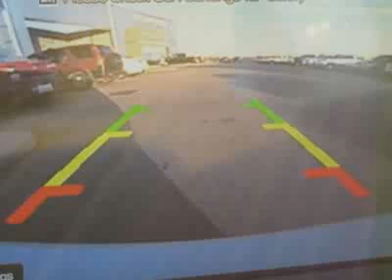2012 LINCOLN MKZ Hybrid Sedan - Nicholasville, KY